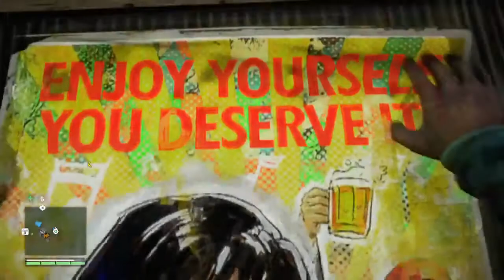ПРОХОЖДЕНИЕ FAR CRY 4 ★ СЮЖЕТ ★ ОСВОБОДИТЕ УИЛЛИСА ★ БЕЗ КОММЕНТАРИЕВ #32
Far Cry 4 — мультиплатформенная видеоигра в жанре Action и открытый мир, разработанная студией Ubisoft Montreal, при участии Ubisoft Red Storm, Ubisoft Toronto, Ubisoft Shanghai и Ubisoft Kiev и изданная Ubisoft. Действие игры разворачивается в Кирате, вымышленном регионе Гималаев, где главенствует самопровозглашённый диктатор Пейган Мин.